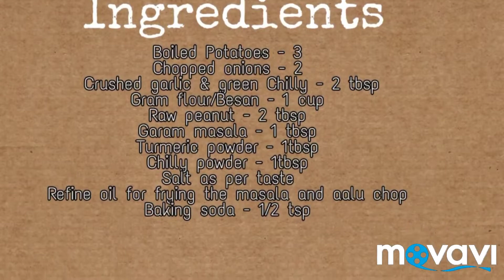How to Prepare Odia Aalu Chop/Potato Chop Recipe | Aalu Bonda | Batata Bada | Odisha Street food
Aalu chop is also called as Potato chop,Aalu Bonda,Batata Bada. It is a very popular street food in all over India. But in this video I have shown you the typical Odisha style Aalu Chop . Pilz try this recipe.